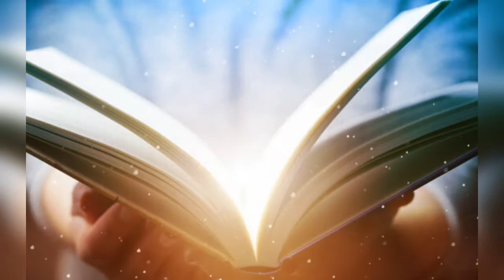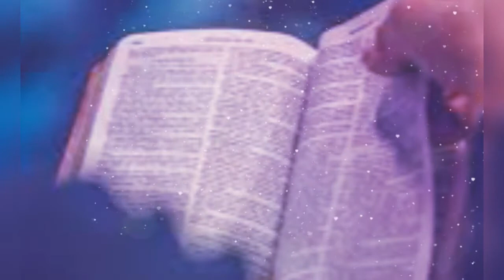🔴DIA 267 / de 365 días leyendo la Biblia, con Fray Nelson Medina